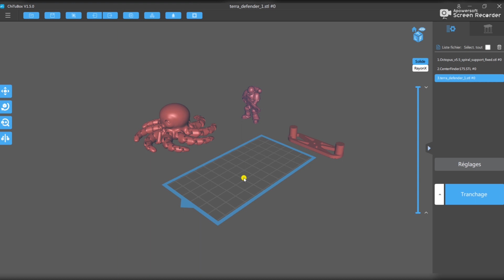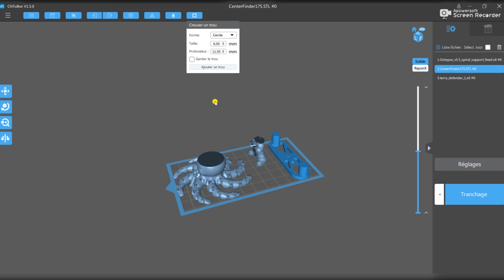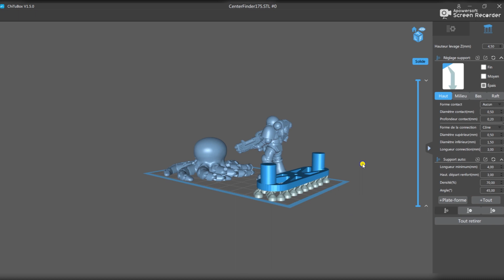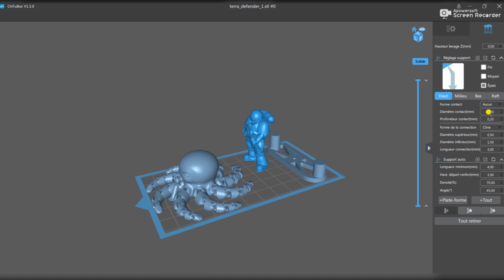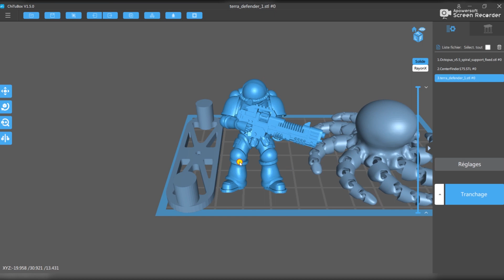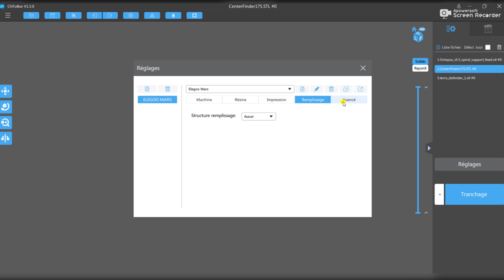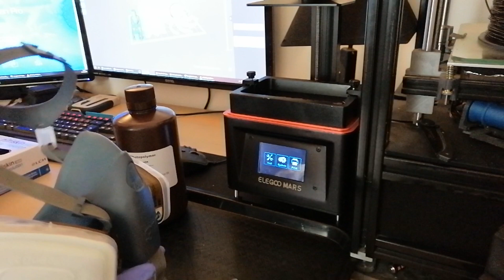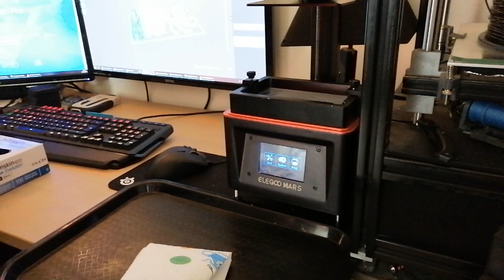Les étapes clefs de l'impression résine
L'impression résine c'est beau, mais quel processus avant d'avoir une piece utilisable ? Quel matériel ? Je réponds a ces questions dans cette vidéo !
👇 Liens et autres infos sur cette vidéo 👇
📦 Liste d'achat :
◼️ Elegoo Mars 3D Printer
◼️ Resine Elegoo classique 1000g
◼️ Resine Elegoo classique 500g
◼️ Resine Elegoo ABS-Like 1000g
◼️ Resine Elegoo ABS-Like 500g
◼️ Resine Monocure Flex 100 (pour le mélange 10/90)
◼️ Isopropanol 99,9% (1x500ml)
◼️ Isopropanol 99,9% (5x1000ml)
◼️ Masque protection 3M
◼️ Gants Nitrile
◼️ Green Star (detergent concentré)
◼️ Lampe UV
💬 N'hésite pas a laisser un commentaire !